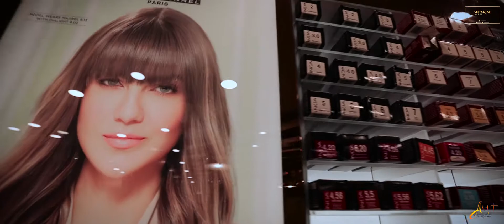Geetanjali Salon grand opening Ranchi 2019